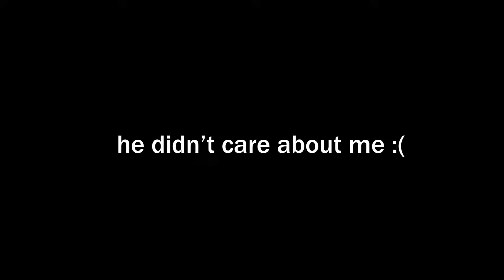So I Played Random Duos on Nintendo Switch..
bruhbruhbruh this was a lot of fun to make

Use Code : FuzzySucks in the Item Shop!